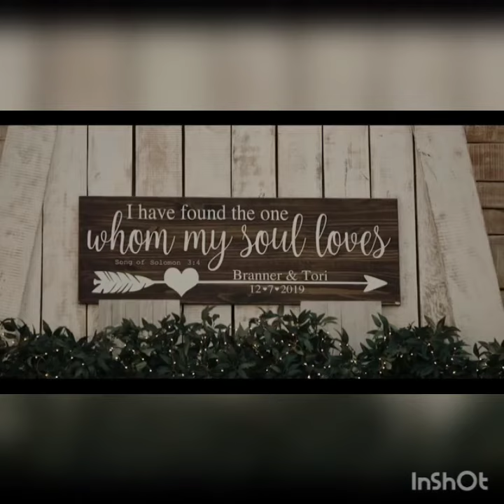Forever(wedding theme song) - Jerry Hogan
A wedding song, so cool and emotional.